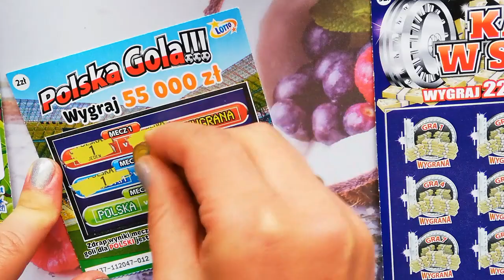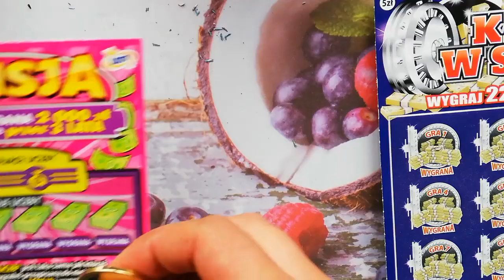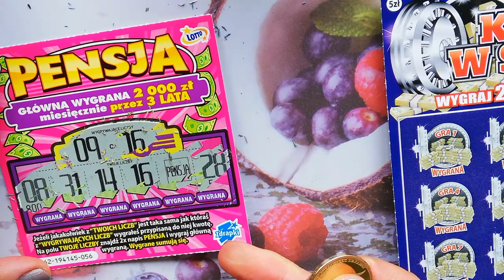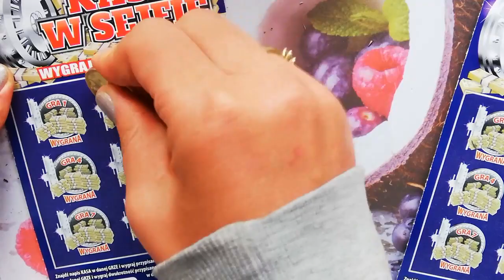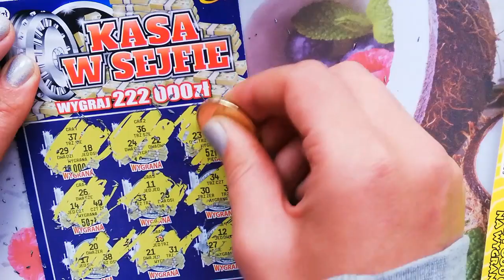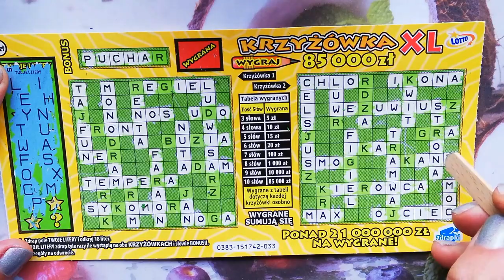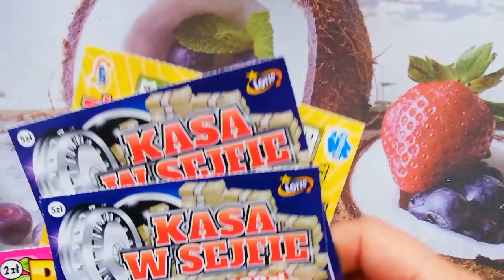Zdrapki LOTTO #7 od mamusi tym razem😊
Pozdrawiam cieplutko;-)